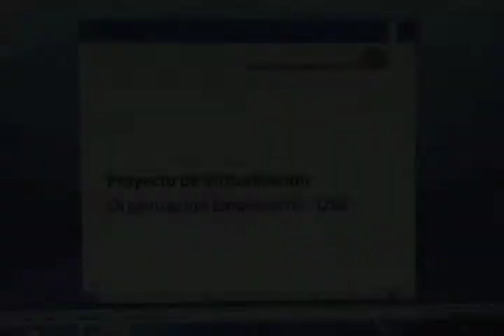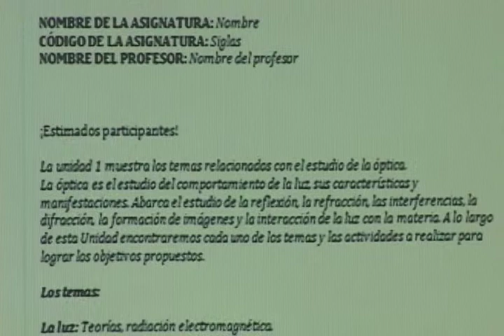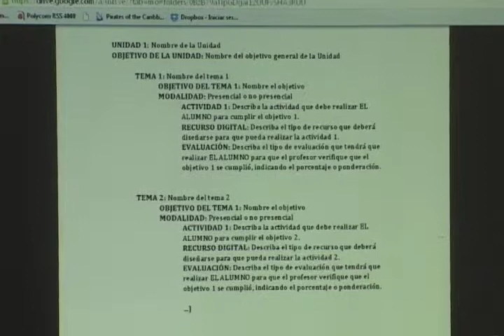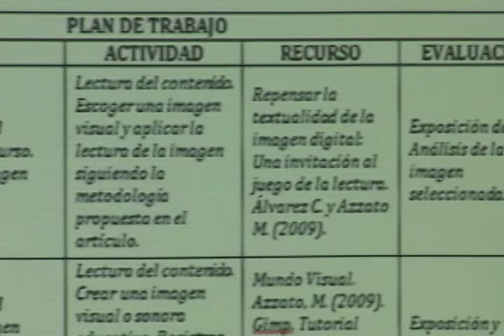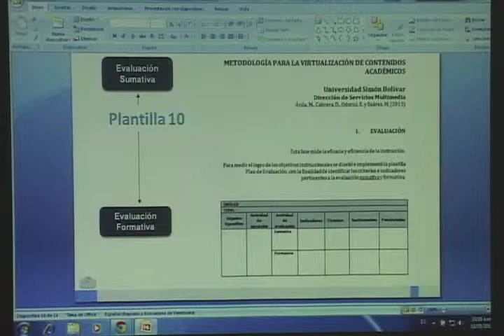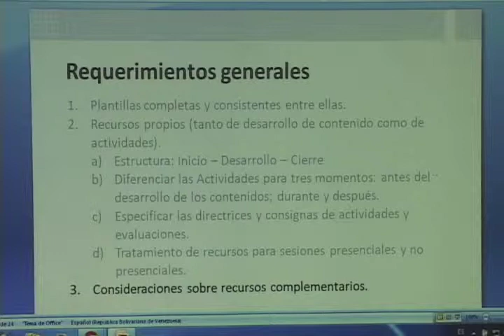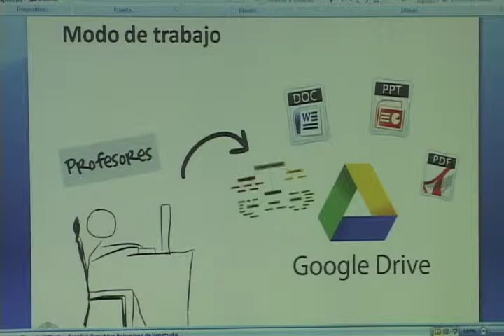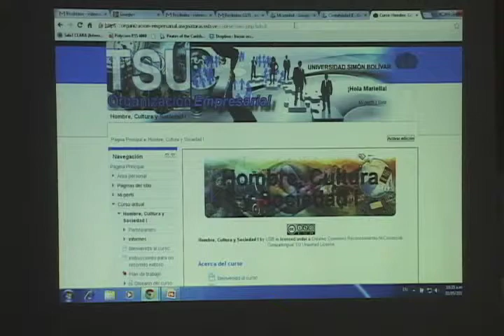Reunión Profesores Tercer Año. Virtualización Carrera Organización Empresarial. USB